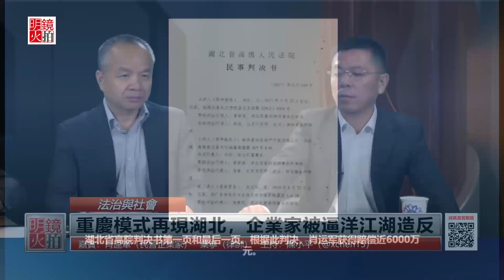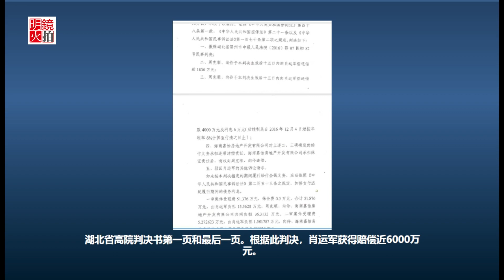重慶模式再現湖北，企業家被逼洋江湖造反（《法治與社會》第127期）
嘉賓：肖運軍（民營企業家），葉寧（律師）
主持：陳小平（@xchen15）
時間：美國東部時間2018年8月16日上午11點 （北京時間8月16日晚23點）